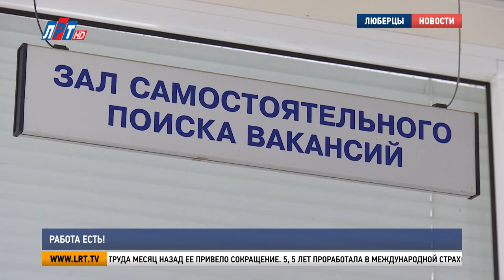Работа есть!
Предприятия Люберец и ближних городов поучаствовали в Ярмарке вакансий. На ней жители могли не только получить информацию о предложениях, но и напрямую пообщаться с работодателями и получить приглашение на собеседование. Владимир Ружицкий побывал на ярмарке вакансий, чтобы изучить ситуацию на рынке труда изнутри.

Пришла искать работу и заодно познакомилась с главой округа. Юлия Булатова поделилась, что на биржу труда месяц назад ее привело сокращение. 5, 5 лет проработала в международной страховой компании, и куда теперь идти? Несколько вариантов удалось подобрать на ярмарке вакансий.

Юлия Булатова, жительница г. Люберцы:
"Меня заинтересовала РЖД. Очень приятные. Предложили мне несколько вакансий и сказали, что будут открываться новые. Я в себе очень уверенный человек, свои шансы я оцениваю на 100%".

Пообщаться с работодателями лично,  обменяться с ними контактами, узнать об условиях работы и найти свое место под солнцем. Ярмарка помогает как тем, кто остался без работы, так и тем, кто подбирает сотрудников. Самые восстребованные сейчас медработники.

Любецкая областная больница, «Пехорский текстиль», аэропорт «Домодедово», завод имени Камова. Всего 20 работодателей поучаствовали в  ярмарке вакансий.

Кристина Александрова, главный специалист по подбору персонала завода им. Камова:
"У нас так устроился молодой человек инженером-конструктором, великолепные, в итоге, показал результаты в работе".

В 8 раз возросло число безработных во время пандемии. Только официально в Люберецком округе числится более 10 тысяч состоящих на бирже труда. Эта ярмарка вакансий первая в постограничительное время, оттого и собрала большое количество работодателей и желающих трудоустроиться.

Ольга Угодина, и.о. директора Люберецкого центра занятости
"Очень много соискателей, наших граждан сейчас находят работу. С помощью центра занятости люди находят работу. Мы опять приходим туда, где должны быть".

Ярмарка прошла, но это не значит, что безработным больше не помогут. Центр занятости по-прежнему открыт для соискателей.